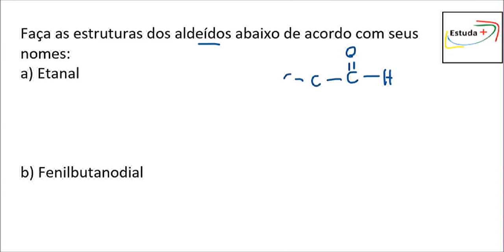Como montar as estruturas de Aldeídos - Nomenclatura de Aldeídos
Faça as estruturas dos aldeídos abaixo de acordo com seus nomes:
a) Etanal
b) Fenilbutanodial